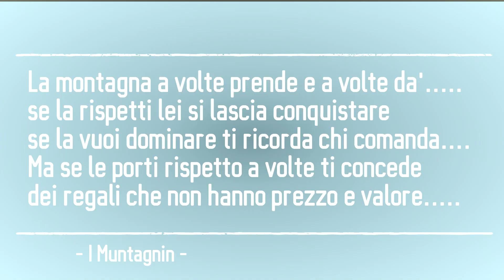Col leynir ed il volo dell'aquila reale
Sabato 20 giugno 2020 si decide di salire al Colle del Nivolet, arriviamo come primi appena aperta la strada, le fresa sta ancora liberamente dalla neve. Decidiamo di tentare la salita al colle Leynir che in questo periodo è ancora sempre molto innevato e richiede ramponi per la salita. Raggiungere il colle è duro e faticoso specialmente l'ultimo tratto del canalone ghiacciato molto ripido, ma ci arriviamo ed una volta arrivati la montagna ci fa un regalo bellissimo quanto inaspettato. improvvisamente vicinissimo a noi, a pochi metri, il volo radente di una bellissima aquila reale. uno spettacolo, per pura fortuna avevo la fotocamera del cellulare accesa e sono riuscito a riprendere il tutto anche se le immagini, del tutto fatto con immensa fortuna, non rendono al meglio. ma è sempre una meraviglia che difficilmente si riesce a vedere e forse non vedremo più.
Bellissimo in tutti i sensi